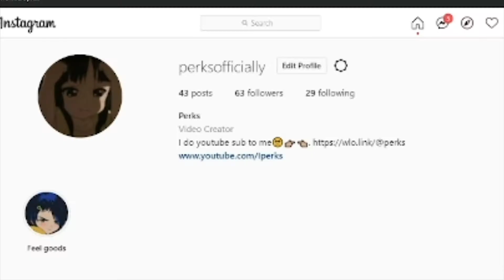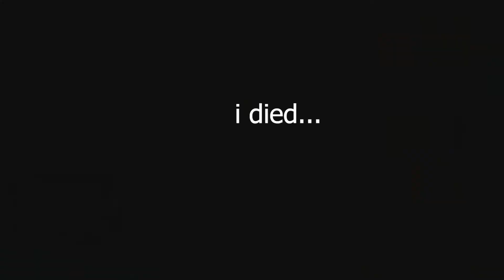My cry for help in apex legends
Probably my last apex legends video for a bit My writers block for this game is making me produce content I'm not proud of.